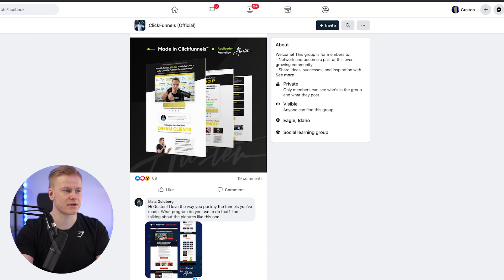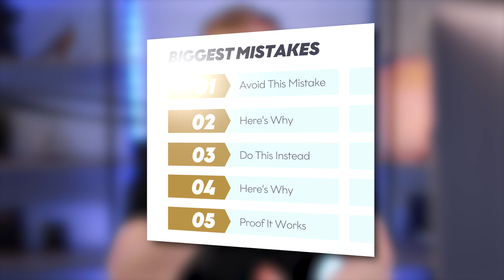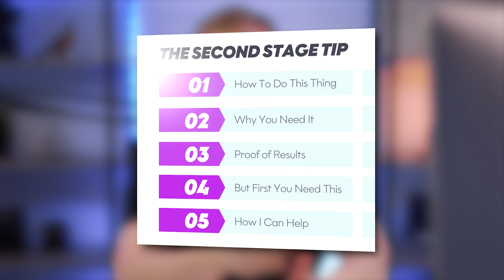Get Clients with "Story Selling" (Challenge Day 2) - Clickfunnels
Welcome to Day 2: "Story Selling"
🚨 BUSINESS RESOURCES FOR FASTER RESULTS: 🚨